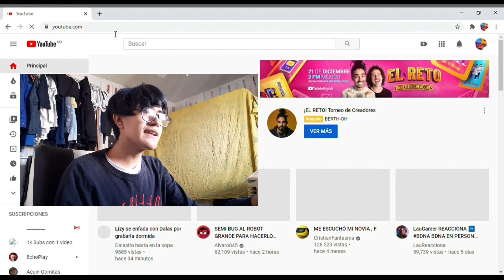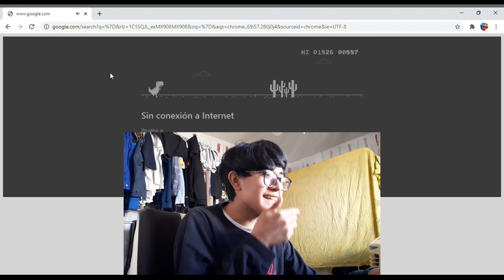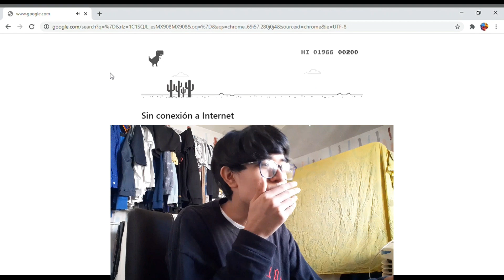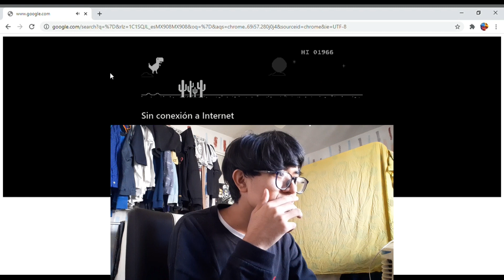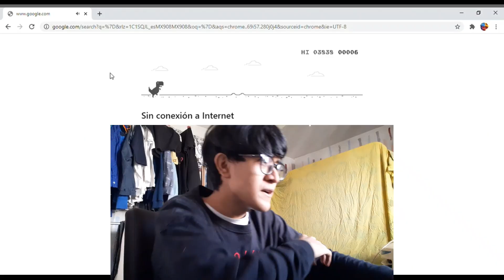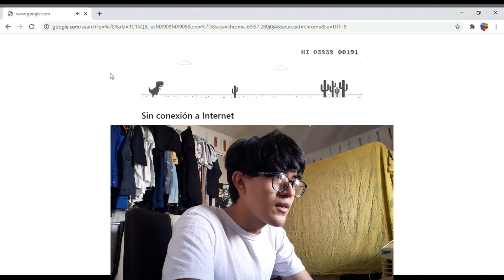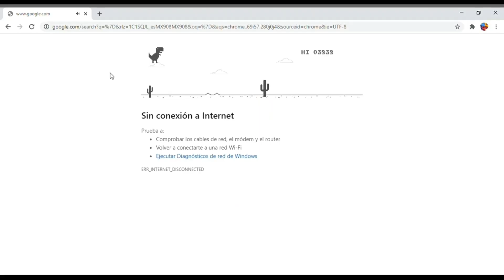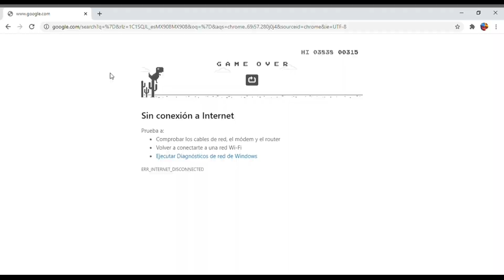10,000 DINOSAURIOS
Descripcion epica xd